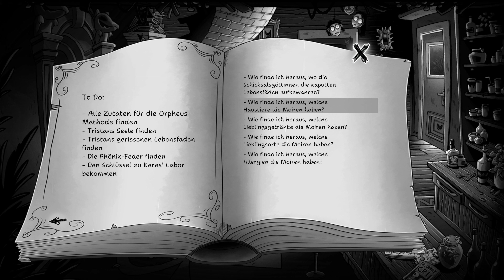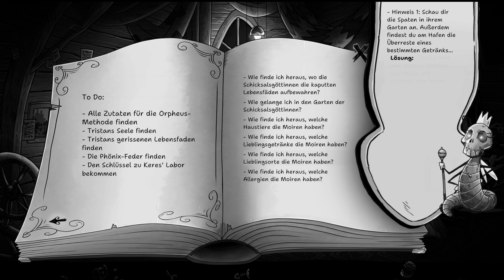PRIM ⚰️ 05: Ohne HERZ kein SCHMERZ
Let's Play PRIM: Ohne Herz kein Schmerz
[Deutsch 🔸 Point & Click 🔸Komplexe Handlung🔸Humor]
🔽 Sozial Media 🔽
Über dieses Spiel:

Nachdem ihre Mutter gestorben ist, findet Prim heraus: Ihr Vater ist der leibhaftige Tod! Fortan gezwungen, mit ihm im Totenreich zu leben, ist Prim fest entschlossen, den strengen Regeln des Sensenmannes zu entkommen, denn dieser ist alles andere als ein geborener Vater. Als ihr an ihrem 16. Geburtstag aber die Flucht gelingt, erwachen ihre eigenen Kräfte, mit furchtbaren Konsequenzen...
Auf ihrer Mission, alles wieder in Ordnung zu bringen, muss sie die Unterwelt erforschen, wo sie großen Gefahren begegnet, aber auch unerwartete Freundschaften schließt.
Kannst du Prim dabei helfen, ihren Platz in der Welt zu finden, oder werden die Folgen ihres Handelns das empfindliche Gleichgewicht zwischen Leben und Tod gefährden?
Im Kern ist PRIM die Geschichte eines Vaters, der lernen muss, die Kontrolle abzugeben und einer Tocher auf der Suche nach sich selbst und ihrer Bestimmung. Auf ihrer Reise muss Prim zwischen dem Reich der Toten und dem Land der Lebenden hin- und herwechseln und trifft dabei auf Dämonen - auf echte und auf die, die tief in ihrem Inneren schlummern. Dabei wird sie stets begleitet von ihrem Sidekick, einem putzig-widerlichen Spinnenäuglein.

Features
eine humor- und gefühlvolle Geschichte über Familie, Freundschaft und Verlust
das Reich der Toten, präsentiert in fantasievoll handgezeichneter Grafik
knifflige Rätsel und abwechslungsreiche Minispiele
mehrere spielbare Figuren
stimmungsvoller orchestraler Soundtrack, live eingespielt vom Filmorchester Babelsberg
vollständig in Englisch und Deutsch vertont
Text in Deutsch, Englisch, Italienisch, Spanisch, Französisch und brasilianischem Portugiesisch
🌟 TITEL: PRIM
🌟 ENTWICKLER:  Common Colors; Application Systems Heidelberg
🌟 PUBLISHER: @ApplicationSystems
🌟 GENRE: Abenteuer
🌟 VERÖFFENTLICHUNG: 24. Okt. 2024